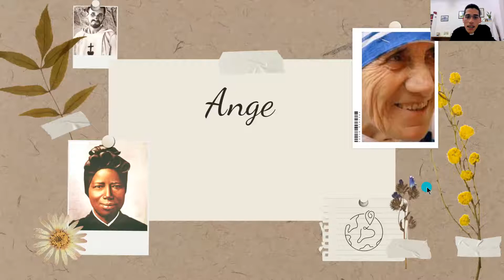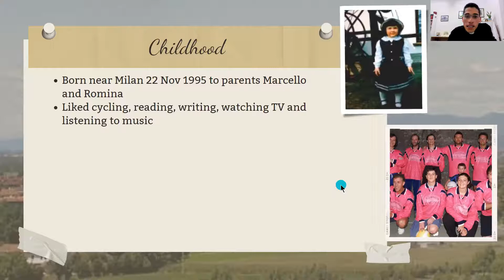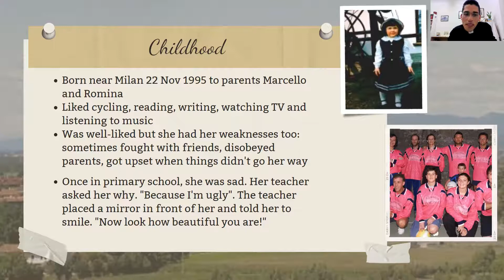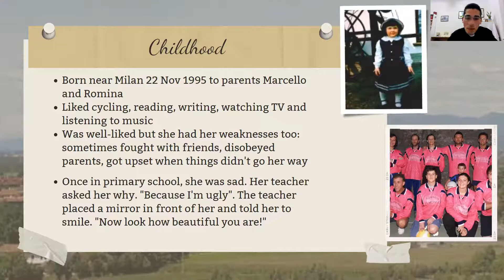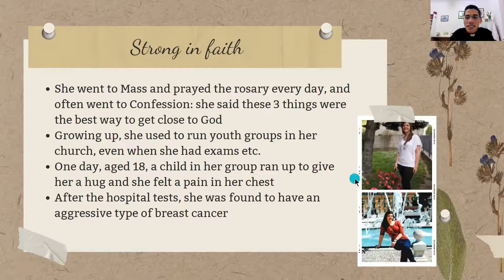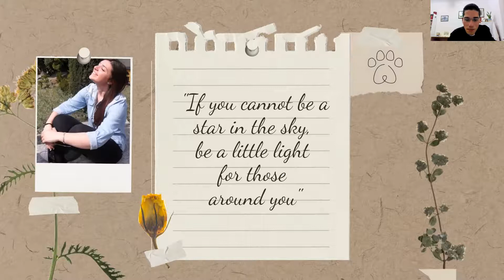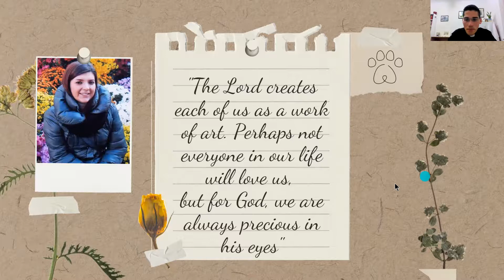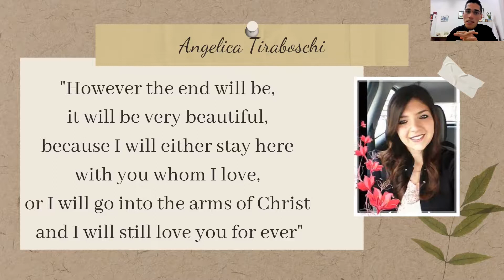12. Angelica Tiraboschi (1995-2015)